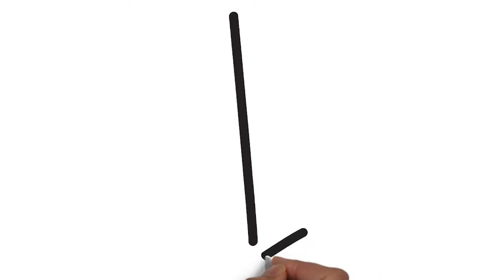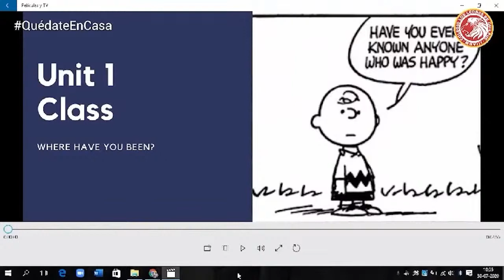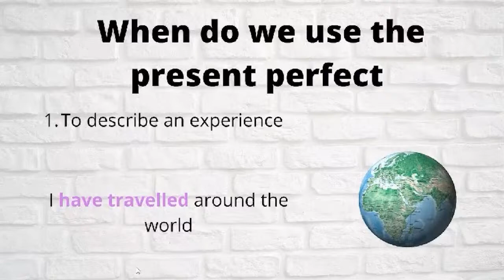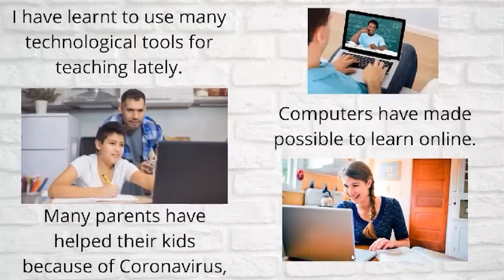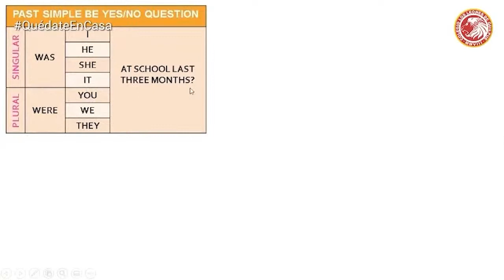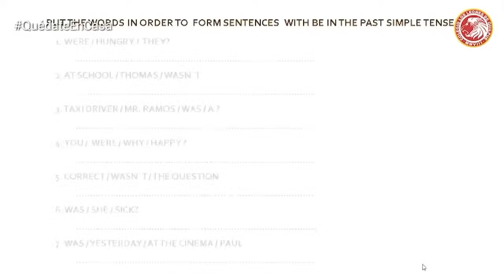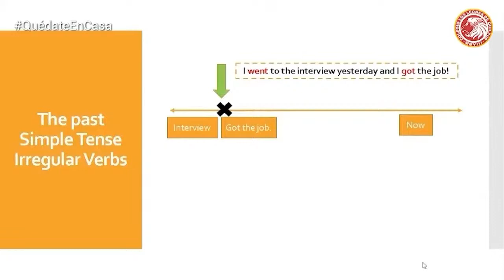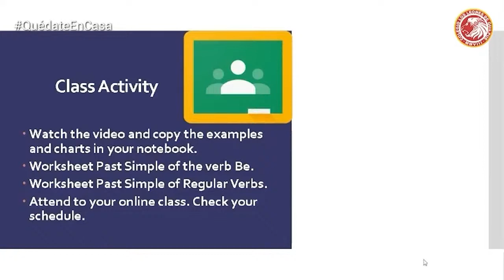AClasesCon: Enseñanza Media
Historia II° Medio: Periodo de transición
Inglés II° Medio: Present Perfect
Inglés I° Medio: Past Present

LeonesTV: Pasión y Esfuerzo por Educar